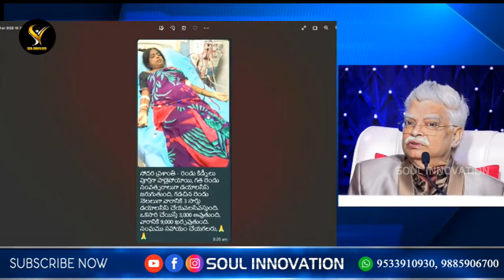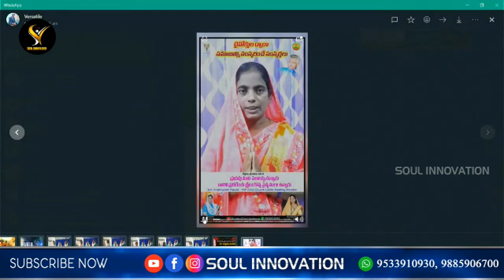ఆశ్చర్యపరిచే విధవరాలు...కరువు తాకని దాతృత్వం ఆమెది...!!